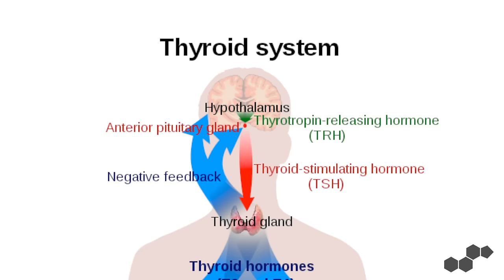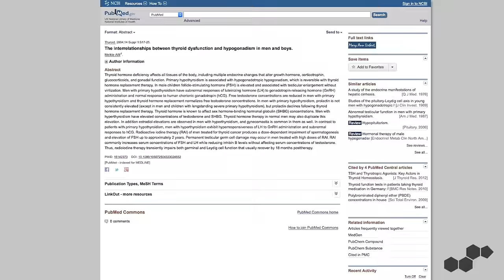5 Testosterone-Boosting Foods High In Iodine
Here are the 5 foods high in iodine:

1. Seaweed

2. Oysters

3. Wild Cod

4. Potatoes

5. Cranberries

Also, you can download the exclusive 30 man foods grocery list here to know what the top 30 foods are to boost your testosterone naturally